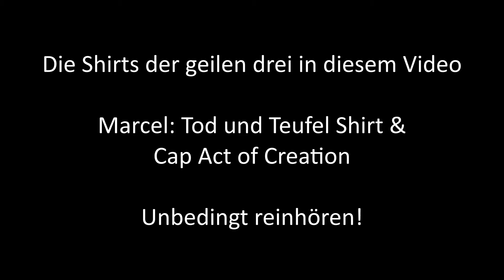Bandvorstellung Crematory (Gothic Metal)